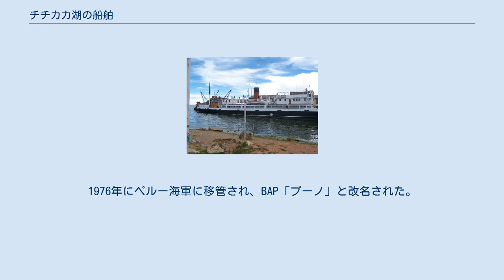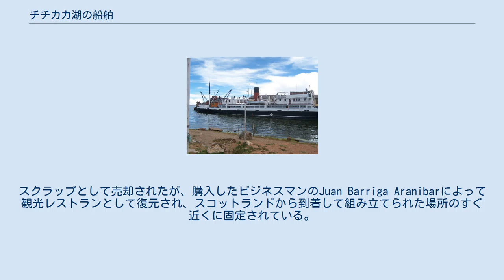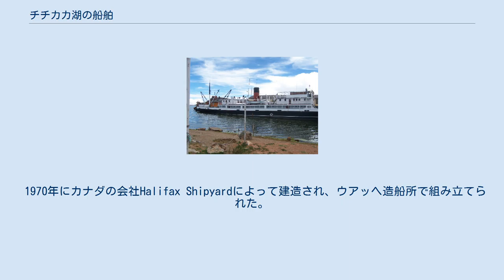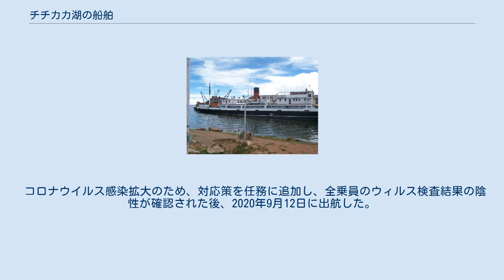チチカカ湖の船舶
伝統的なトトラ製の葦船。
現在は観光用。
 プーノ港に停泊している「オランタ」 汽船などが航行可能な湖として世界最高所とされている海抜3,810メートルのチチカカ湖での船舶史は、おそらくウロ族の伝統的なトトラ葦のいかだで始まった。
その後、この地を支配した他の文明は、積載量の大きな木製の帆船を建造した。
 1530年代、植民地化が始まってまもなく、船乗りフアン・ラドリリェロによって運行されている小さなブリッグ船の存在がすでに記録されている。
1536年、スペイン人の隊長アンスレス・エ・イリェスカスは小型船を使って湖の偵察を行った。
1539年、エルナンド・ピサロは、湖のどこかに沈んでいると言われていた「黄金の鎖」を探すため遠征隊を派遣した。
船は大破し、その際に10人のスペイン人が亡くなった。
 ペルー副王フランシスコ・デ・ボルハ・イ・アラゴンは、1617年に湖で運行するために8隻のバヘル船を送った。
この船はモリェンドの港に到着し、そこからフリの町に移された。
これらの船は、ボリビアにコパカバーナの教会の建材を運ぶためなどに使われた。
 1830年に「インデペンデンシア」という名前を授けられた木鉄交造船が建造されたが、この船は処女航行で沈没した。
 最初の鉄船は、1855年頃に米国で建造された蒸気動力船のスクーナー「オーロラ」だった。
1860年にプーノの住人であるドン・ヘロニモ・コスタに買い取られてアリカまで送られ、そこで解体され、ロバの背中に乗ってプーノに運ばれて、そこで組み立て直された。
再造船時に当時最高の設備が組み込まれ、「アウロラ・デル・ティティカカ」と改名されて、乗客と貨物の輸送に使用された。
新船の処女航湖は1871年5月7日、プーノとボリビアのウアリナ港の間で行われた。
 このスクーナーは1877年まで運行された。
この年、アマンタニ島での座礁事故で失われた。
 1861年、湖のペルー船の歴史が変わった。
ラモン・カスティーリャ元帥の政権は、湖で使うペルー海軍用の蒸気船2隻を取得するために、マリアテギ准将をイギリスに派遣した。
これらの蒸気船はヤバリ（Yavarí）とヤプラ（Yapura）と名付けられた。
錬鉄製船体のこの船は、分解された状態で出荷され、1862年10月にマゼラン海峡を通過した後、アリカ港に到着した。
2隻の船は1863年9月に鉄道を使ってタクナに運ばれた。
1863年10月、プーノまでのアンデス越えの旅が始まった。
最高で標高4,000メートル以上の山道を、総重量210トン以上、2,766個に梱包された船が、ポーターやラバによって運ばれた。
彼らは11月18日からプーノに到着し始めた。
 もともとはイギリス製だが、プーノのウアッヘ造船所で組み立てられた。
1870年12月25日に進水。
1976年にペルー海軍に移管され、BAP「チュクイト」と改名された。
1987年にヤバリ財団が船を買収して復元し、ペルー最初の海軍博物館に変身させ、元の名前を付けた。
現在（2012年）、世界最古の鉄船である。
 要目：全長：47.85メートル。
全幅：5.18メートル。
喫水：3.48メートル。
1872年3月18日に進水。
1976年にペルー海軍に移管され、BAP「プーノ」と改名された。
現在（2012年）、世界で2番目に古い鉄船。
病院船に改装され、ペルー側とボリビア側、両国の湖岸の町を巡回している。
 要目：全長：38.16メートル。
全幅：6.10メートル。
喫水：3.96メートル。
 もともとはスコットランドで作られ、ばらばらの状態でモリェンドまで運ばれ、プーノのウアッヘ造船所で組み立てられた。
1893年3月5日進水。
ペルーとボリビアの間の不仲だった1910年に船籍文書が盗まれ、1935年になって初めて、期間の満了により、所有者であるペルーの会社の所有権を確認することができた。
会社の国有化後、ペルー国鉄に移管され、後に放棄された。
スクラップとして売却されたが、購入したビジネスマンのJuan Barriga Aranibarによって観光レストランとして復元され、スコットランドから到着して組み立てられた場所のすぐ近くに固定されている。
国の文化遺産として宣言された。
 要目：全長：51.53メートル。
全幅：9.14メートル。
喫水：3.80メートル。
 もともとはイギリスで作られたが、バラバラの状態でモ...